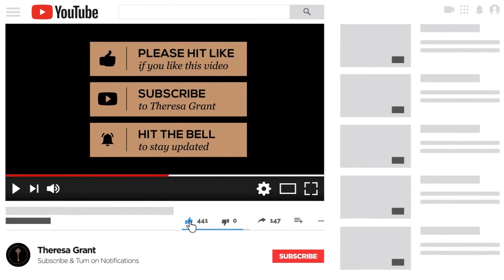What Are Lake Right in Lake Arrowhead CA? How To Boat, Swim & Fish In Private Lake Arrowhead 2022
Home buyers who are looking to purchase a home in Lake Arrowhead, CA frequently ask "What are Lake Right in Lake Arrowhead & how do I get them?" In today's video Theresa Grant Lake Arrowhead Realtor, explains how Lake Rights work and how to get them! 🚤🏊🐟

Lake Arrowhead, CA is an exclusive private lake located in the San Bernardino National Forest. If you want to enjoy fishing, swimming, boating and walking the shoreline of Lake Arrowhead a home in the Lake Arrowhead "Woods" is the one for you! The Lake Arrowhead Woods consist of 4,886 acres of land surrounding Lake Arrowhead, and is divided into approximately 10,000 parcels.

The Arrowhead Lake Association (ALA) is responsible for administering boat registration and dock fees, plus maintenance of the lake and related properties.

Lake Arrowhead is an unincorporated community and a census-designated place (CDP) in the San Bernardino Mountains of San Bernardino County, California, surrounded by the San Bernardino National Forest, and surrounding the Lake Arrowhead Reservoir. It is located in the Inland Empire region of Southern California, about 20–30 minutes north of San Bernardino.

00:00 - Intro

00:16 - What Are Lake Rights for Private Lake Arrowhead?

00:37 - How Can You Swim, Boat & Fish in Lake Arrowhead?

01:04 - Do I Need To Buy A Lake Front To Have Lake Rights In Lake Arrowhead?

01:16 - How Do I Get Lake Rights For Lake Arrowhead, CA?

02:39 - What is the Arrowhead Lake Association (ALA)

03:33 - Insider Tip* Mckenzie Water Ski School

04:15 - How Much Is The General Membership Fee For the Arrowhead Lake Association in 2022?

(Set an appointment with Theresa Grant here!)

•THERESA GRANT • DRE #01202881 •
COLDWELL BANKER SKY RIDGE REALTY
Theresa Grant & Associates Real Estate Partners
✨ Real Estate With Passion and Purpose ✨